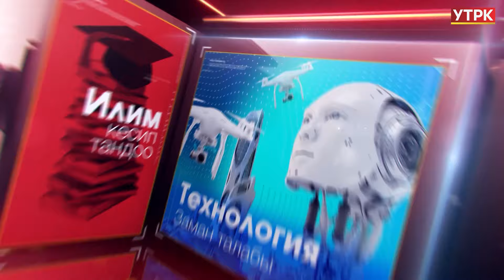Жаратман жаш айымдар // "ЖАШТАР ДЕМИ" ток-шоусу